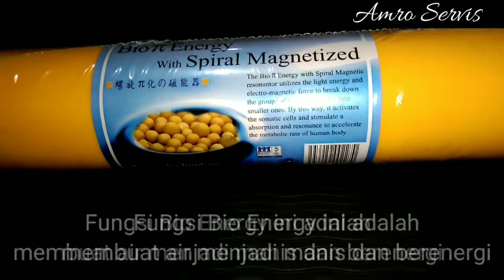Keistimewaan Bio Energy untuk Filter Air Minum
Tokopedia